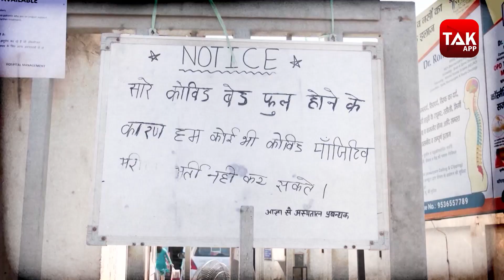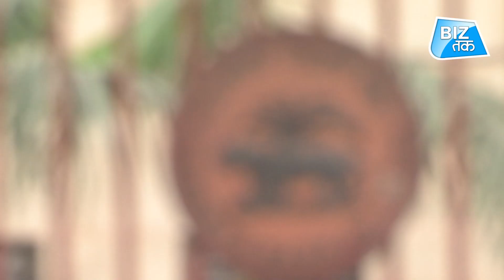रिटेल सेक्टर पर संकट! | Biz Tak